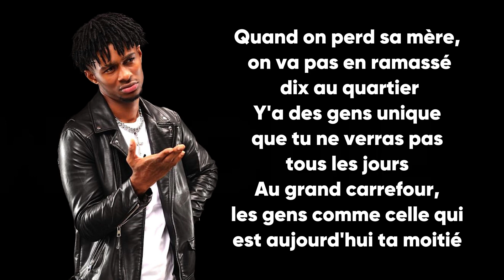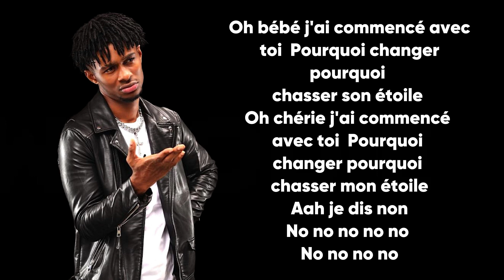KS bloom Divorce (paroles/lyrics)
Merci de suivre ParoleIvoire.
Partage 📣
Commente 🖍
 Détails du chant :
 Titre :  divorce
Artiste : ks bloom
 Lien Vidéo Originale :